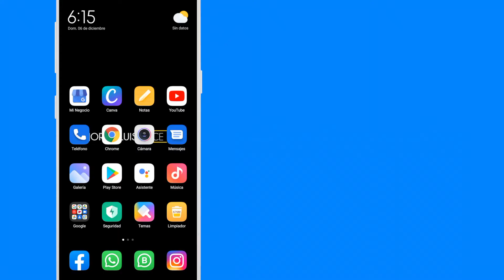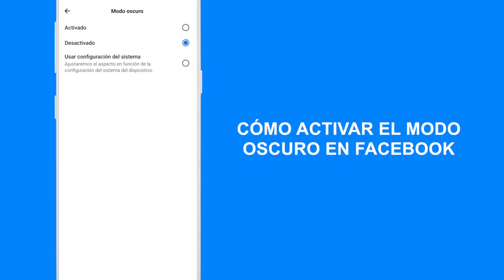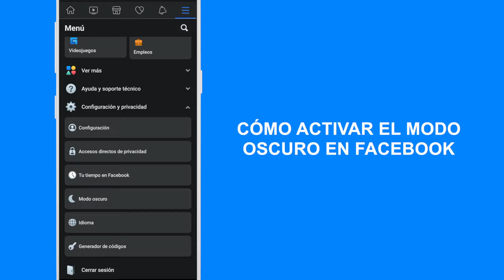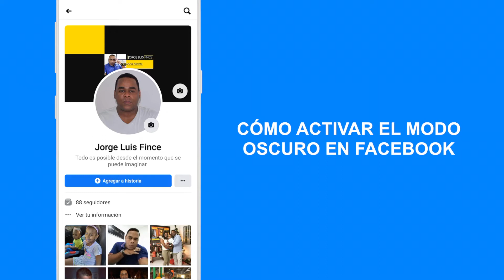Cómo ACTIVAR EL MODO OSCURO en Facebook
Por fin llegó el tan esperado modo oscuro oficial de Facebook, y aquí te muestro paso a paso cómo activarlo.

Dale manito arriba 👍 si te gustó este tutorial, compártelo, déjame un  comentario sobre cualquier duda y te responderé lo más pronto posible.

Asesorías de WhatsApp, Facebook, Instagram, TikTok, Twitter, Apps, Paginas Web, Marketing Digital y más.